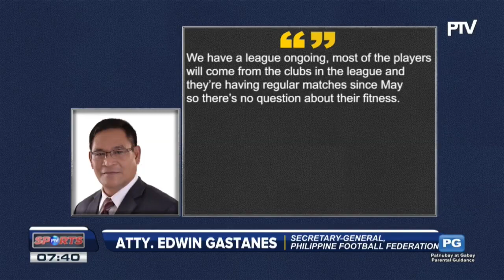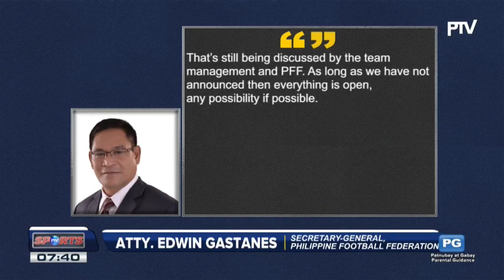Azkals, sasalang sa AFF Mitsubishi Electric Cup